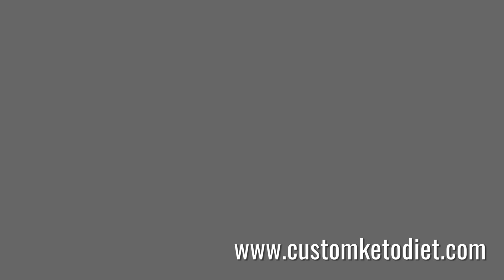Coconut Matcha Fat Bombs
🥥 Indulge in the blissful harmony of flavors with our Keto Coconut Matcha Fat Bombs—a delightful treat designed to not only satisfy your sweet cravings but also align seamlessly with your health-conscious keto lifestyle! 🍵🌰✨

🍯 Crafted with precision, these fat bombs boast the rich and earthy notes of matcha green tea, perfectly complemented by the creamy goodness of coconut. The keto-friendly nature of this treat ensures you can relish the sweet satisfaction without compromising your commitment to a low-carb lifestyle.

🌿 Matcha, renowned for its antioxidant properties and potential health benefits, brings a burst of energy and mental clarity to these fat bombs. Coupled with the healthy fats from coconut, it's a delightful way to indulge in a sweet treat while supporting your keto goals.

🥑 The inclusion of coconut not only enhances the texture but also contributes medium-chain triglycerides (MCTs), known for their quick conversion into energy. These fat bombs become a perfect snack or dessert option for those on a ketogenic journey.

Savor the richness, embrace the flavors, and make every sweet moment a celebration of health and indulgence! 🌟